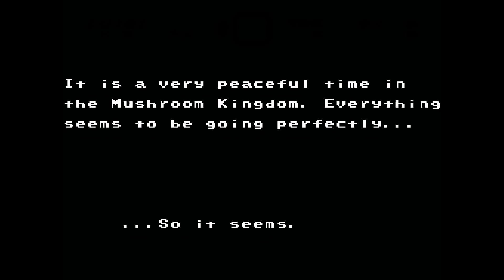Luigi's First Adventure (Demo) • Super Mario World ROM Hack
Creator(s): Yoshi987

Released: 2010